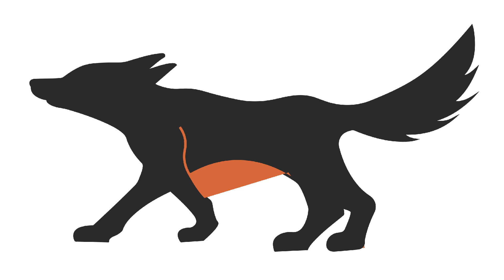(Animals) Red Fox Drawing and Coloring- Animals Drawing and Coloring 2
Hi guys today we will draw and color the Red Fox from the animal kingdom let's go.